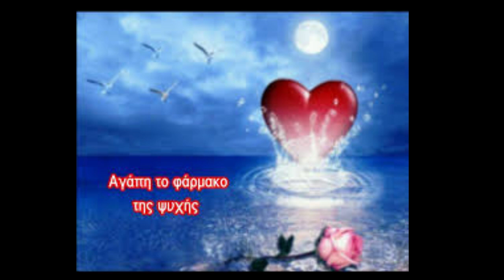Με την αγάπη τα πάντα είναι πανέμορφα!